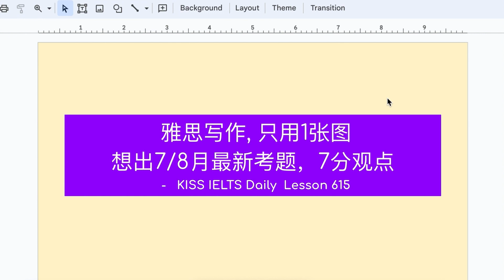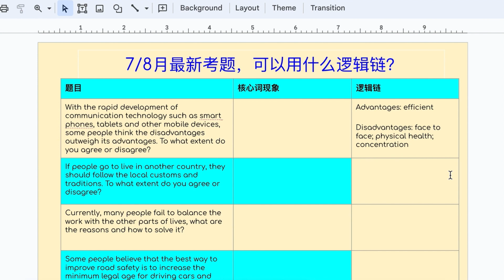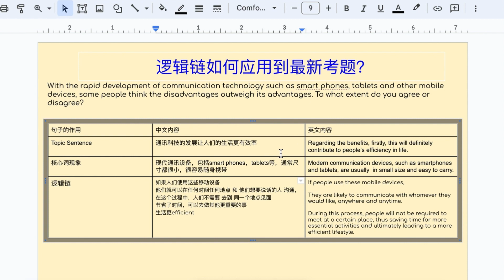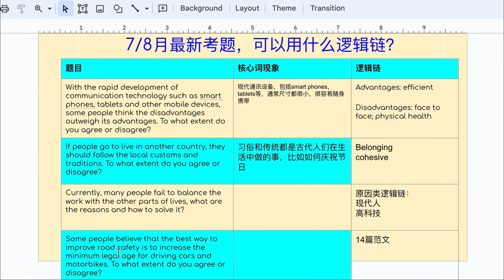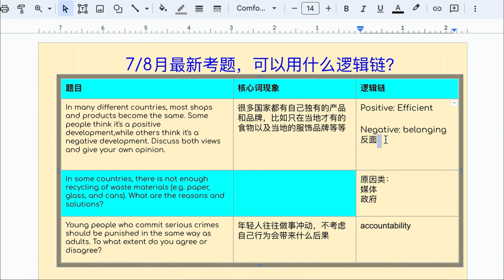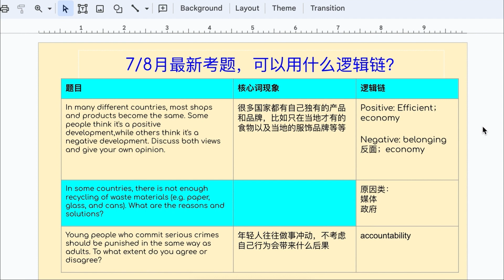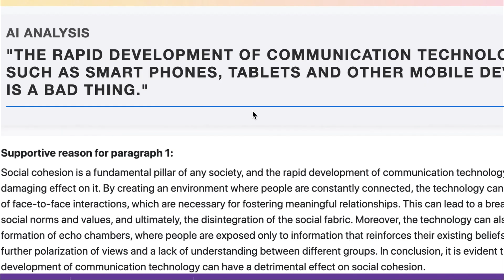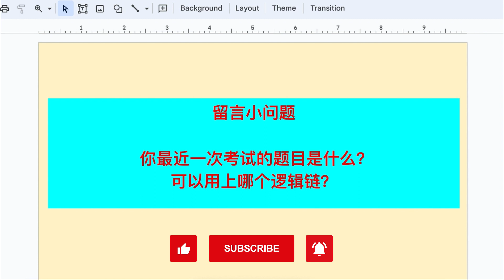雅思写作,只用1张图想出7/8月最新考题,7分观点L615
如何只用1张图,想出雅思写作7/8月份最新考题的,7分观点?L615
📘 INDEX -
00:00 本节课概要
01:44 /8月最新考题如何套用逻辑链
21:32 AI功能如何套用逻辑链
25:19 留言小问题
学习步骤👇
1对1保分课,2个月写作/口语至少提1分,最高7分/8分
公众号:每天一节5分钟技巧：雅思Lynn